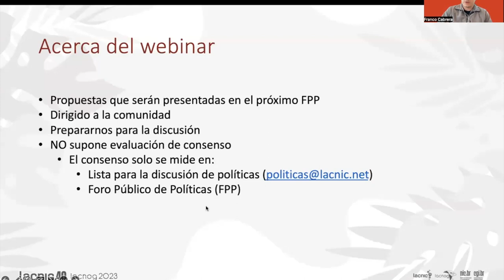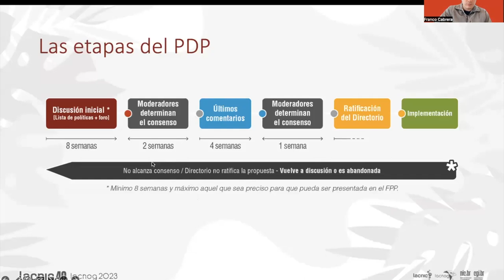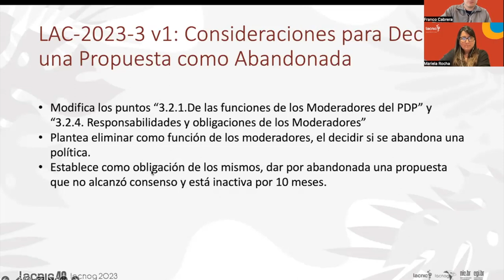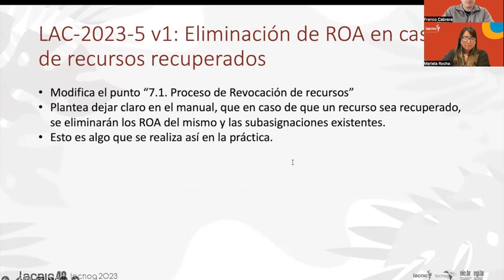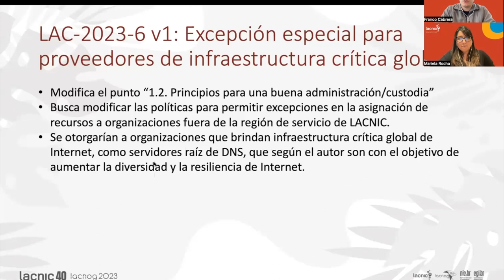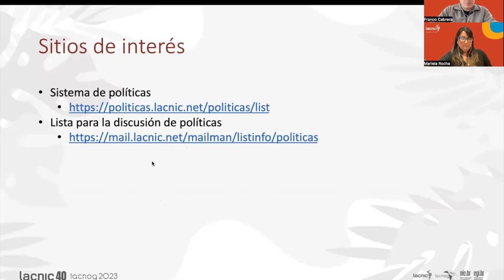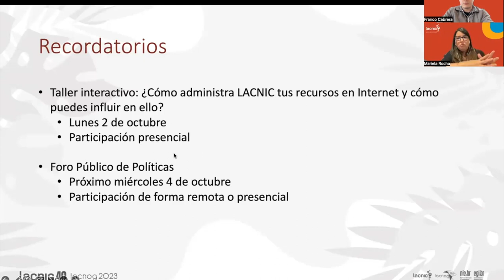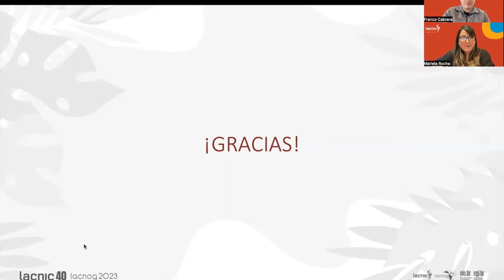Propuestas de políticas FPP